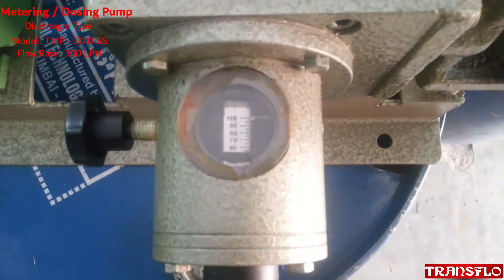Metering / Dosing Pump - Diaphragm Type, Electric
Make                                            : TRANSFLO
Model Name                               : TMP – D Series
Design Type                                : API 675, Hydraulic Type
Material of Construction          : SS 316 / PP / TEFLON Contact Parts
Maximum Flow Rate Range    : 10 LPH - 5000 LPH
Maximum Pressure                  : 6 Bar
Power Source                            : Electric / 50 Hz

Diaphragm Metering Pump - Features

• Sandwich Diaphragm with Leak Protection System

Drive Motors

• Non-Flameproof / Electric / 3 Phase or Single Phase Motor
• Flameproof for Inflammable Environment

TRANSFLO PUMPS PVT LTD,
103 – 104, Anandraj Industrial Estate,
Sonapur, Bhandup West,
Mumbai, INDIA - 400078